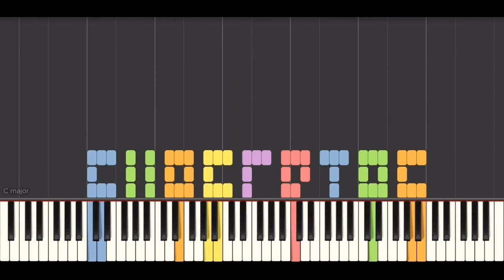Super Mario 3D Land - Snow Theme [PIANO COVER]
PIECE/SONG - Snow Theme from Super Mario 3D Land (for the Nintendo 3DS)

COMPOSER/ARTIST - Nintendo

Synthesia parts/colors:
Green - Melody
Blue - Bass

BPM: Quarter note = 130
Key Signature = C Major -

Just more Nintendo